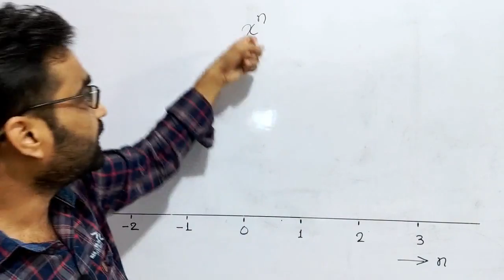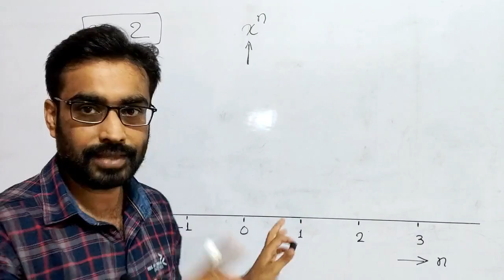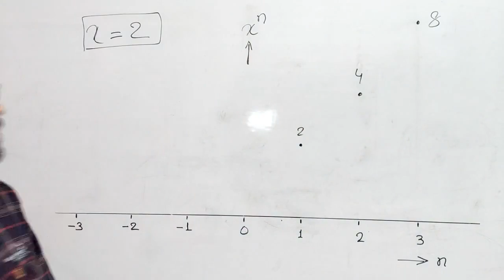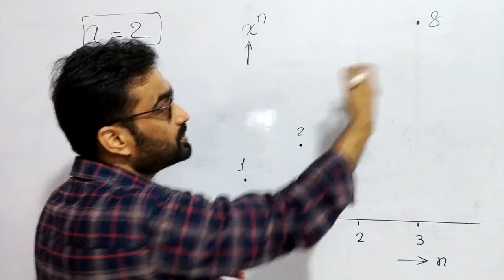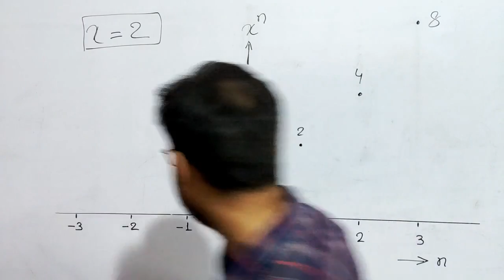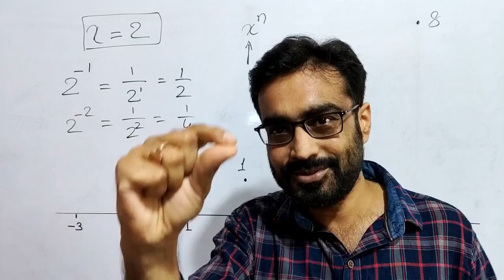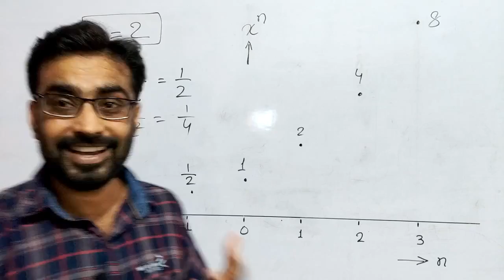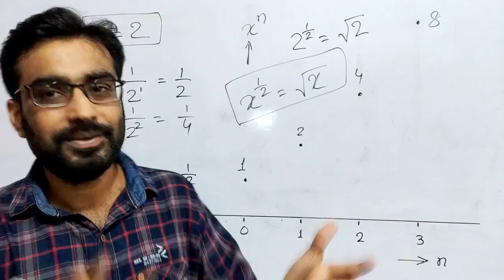Why Any Number to the Power 0 is 1 (in Hindi)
In this mathematics video in Hindi we explained why any number raised to the power 0 is 1.